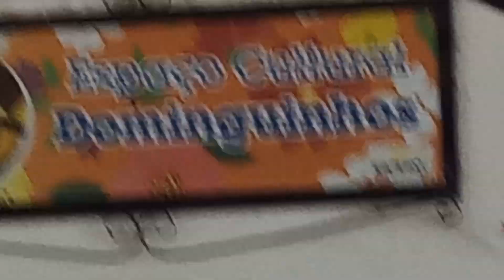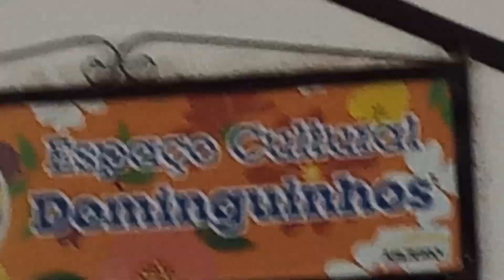FEIRA DO ALTO DA MARAVILHA EM JUAZEIRO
O OBJETIVO DO CANAL MEUSERTAO É:
LEVAR PARA O MUNDO
 A CULTURA, OS COSTUMES, A TRADIÇÃO E A ECONOMIA DO SERTÃO NORDESTINO.

00:00-
01:10-ovo 10 reais.
01:50-ovo 25 reais.
02:05-espaço cultural Dominguinhos .
03:50-saindo da feira das verduras.
04:03-o jegue murchou as orelhas com raiva.
05:19-biscoito 1 real.
07:07-é a feira do alto da maravilha em Juazeiro.
08:45-saindo do galpão.